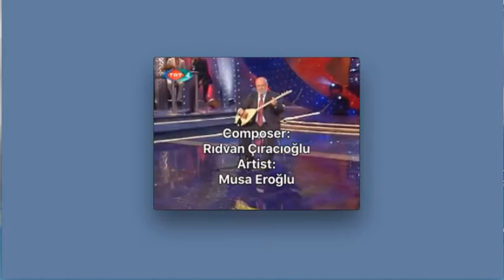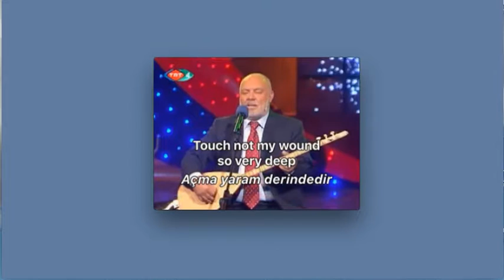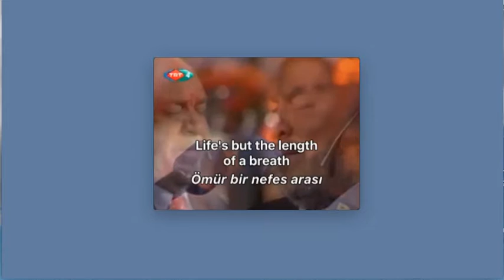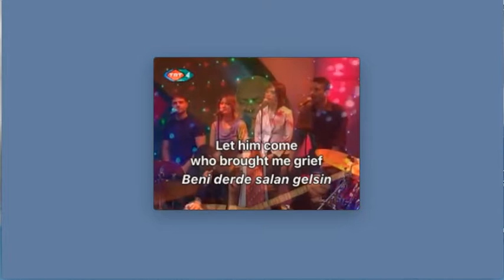Açma Yaram (Touch Not My Wound)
Açma Yaram (Touch Not My Wound) is a song of few words but deep feelings. And more questions than answers.

Songs with few words are not unusual. The chorus from “Caught a Ghost”s song “Can’t Let Go” opens and closes the TV detective show Bosch by driving home the theme of obsession with a single repeated line:

I got a feeling and I can’t let go

In Açma Yaram (Touch Not My Wound), the repetition of key lines tells us both little and much of the subject’s pain.

Açma yaram derindedir = (Lit.) Don’t open my wound, it’s so deep.

Bu yara gönül yarası = This wound is a broken heart. (Gönül yarası, wound of heart or spirit or will)

Dermanımı bilen gelsin = Let him come who knows my cure. (derman, cure, strength, power, remedy; a poetic term found today mostly in folk music.)

Beni derde salan gelsin = Let him come who brought me grief. (salmak, “to shoot out” [branches, for example]; here “to acquaint someone with” trouble)

We can hear the song dozens of times and not learn any more about the wound. Is it a relationship gone sour? Who knows the cure? And why does the singer want the one who wounded him to visit? To exact revenge? Secure an apology? Confront him with the extent of the damage he’s done?

Musa Eroğlu – a lion of Turkish folk music – sings the song. But in türkü, men often sing songs written for or about women, and vice versa.

In the end, we’re left with the wound, the pain, the sadness, the cry for healing. Which is often the way life goes. Too many questions, too few answers. (Or as Tom Hanks says in the film Forrest Gump, “Sometimes I guess there just aren’t enough rocks!”)

We can translate Açma Yaram (Touch Not My Wound). But in the end, much of what we want to know remains hidden from us in the heart and mind of the singer.

LYRICS
Composer: Rıdvan Çıracıoğlu Artist: Musa Eroğlu

Açma yaram derindedir / Touch not my wound so very deep
Dermanını bilen gelsin / Let him come who knows the cure (repeat stanza)

Başka tabipler istememNo other healers do I need
Beni derde salan gelsin / Let him come who brought me grief
Let him come who brought me grief Beni derde salan gelsin (repeat stanza))

Ömür bir nefes arası / Life’s but the length of a breath
Size de gelir sırası / Your time too will come (repeat stanza)

Bu yara gönül yarası / A broken heart this wound is
Beni derde salan gelsin / Let him come who brought me grief (repeat stanza)

Bilen gelsin bilen gelsin / Let him come who knows, who knows
Dermanımı bilen gelsin / Let him come who knows my cure
Başka tabipler istemem / No other healers do I need